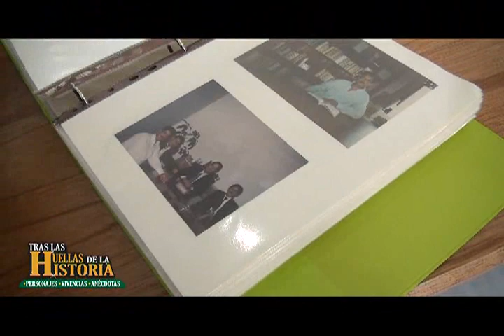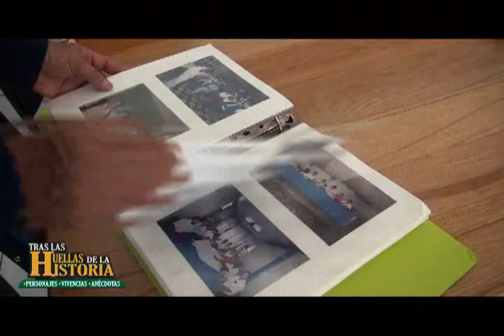Tras las Huellas de la Historia | Rafael Sibaja